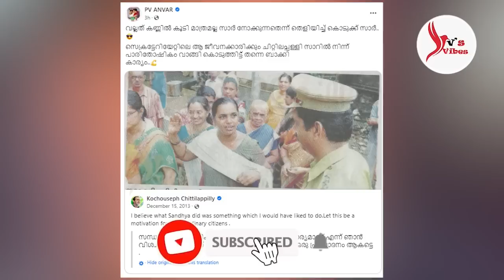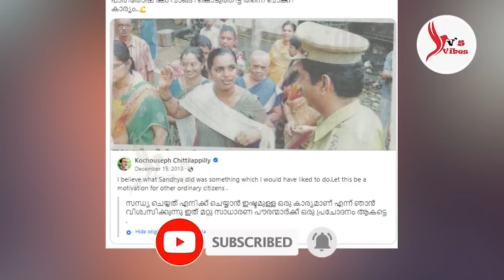ചിറ്റലപ്പള്ളി ഏമാനെ 5 ലക്ഷം എപ്പോൾ കൊടുക്കും?UDFകാരെ പൊളിച്ച വനിതക്കും കിട്ടണം പാരിദോഷികം!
ചിറ്റലപ്പള്ളി ഏമാനെ 5 ലക്ഷം എപ്പോൾ കൊടുക്കും?

UDFകാരെ പൊളിച്ച വനിതക്കും കിട്ടണം പാരിദോഷികം!